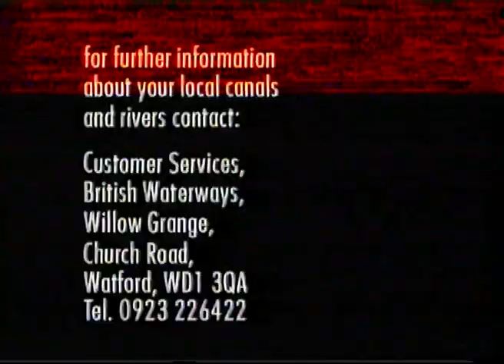Stay safe near water with Rosie and Jim vhs conversion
stay safe near water with Rosie and Jim complete rare vhs conversion

Published by British Waterways board 1993, in conjunction with ROSPA (Royal society for the prevention of accidents) to highlight water safety and awareness for young children.